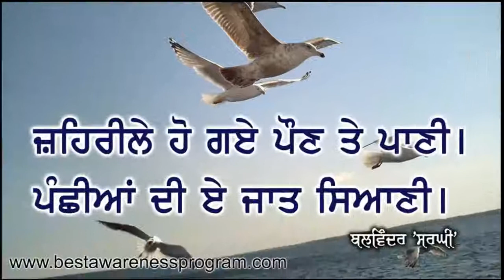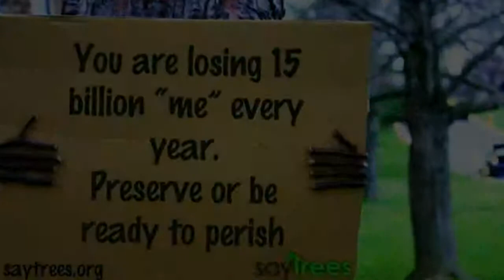Essay on World Environment Day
Why are the four skills useful?

    Listening. Listening is a receptive language skill which learners usually find the most difficult. ...
    Speaking. Language is a tool for communication. ...
    Reading. Reading is a learning skill. ...
    Writing.